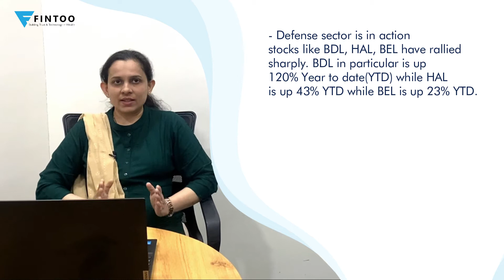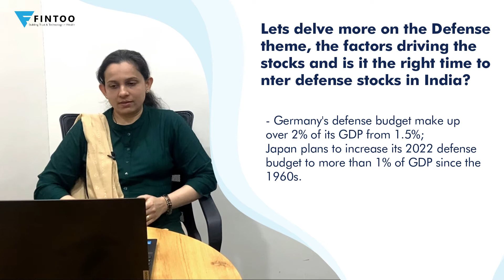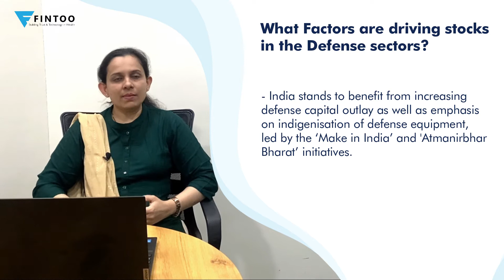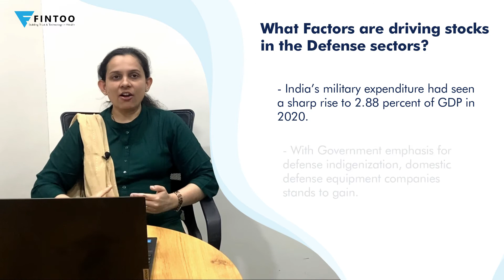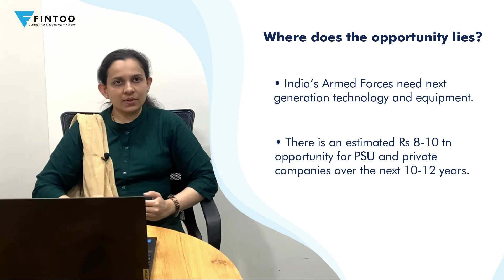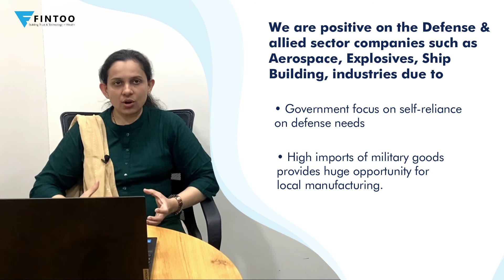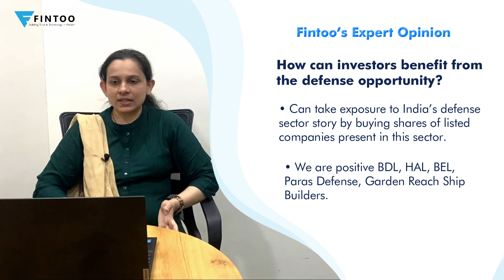Defense Sector 2022 and Beyond | Best Defense Stocks To Buy Now In India | WOW EP 42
Amidst the Russia – Ukraine war, many countries across the globe have started to pump up their defense technology to be ready for any unexpected situation. And India is also no exception. While India is also aggressively developing even more sophisticated defense technology, the defense is believed to be a good investment option by many. But, here’s an expert overview of investing in the defense sector in the current and the coming time.

Key Highlights:
• Rally of the defense sector
• Key driving factors
• Impact of the Russia-Ukraine War
• Opportunities for investing in the defense sector
• Positive points of investing in the defense sector

SIP Or Lumpsum - Which Is Better?